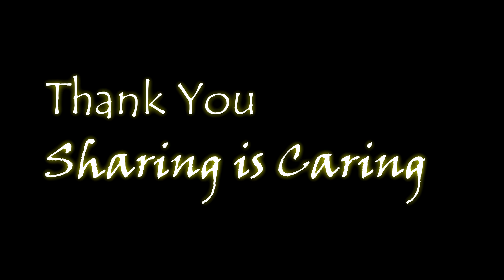প্রথম পুরুষের স্পর্শ...❤️ । সৌমেন রবিদাস । হাসান | Invalid hasan ভ্যালেনটাইন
প্রথম পুরুষের স্পর্শ...❤️ । সৌমেন রবিদাস  । হাসান | Invalid hasan